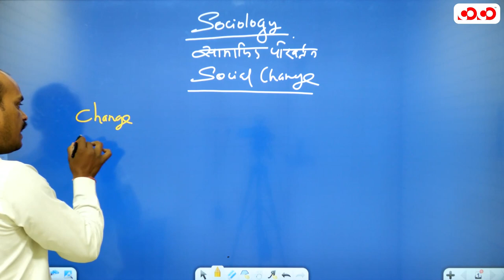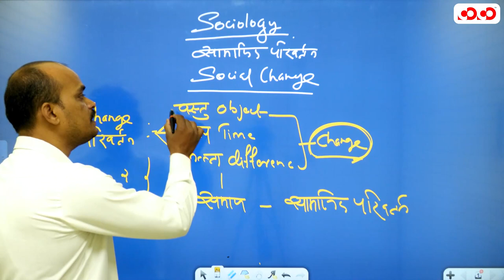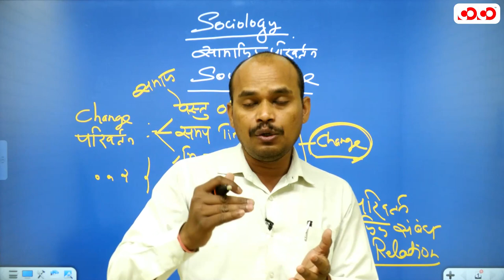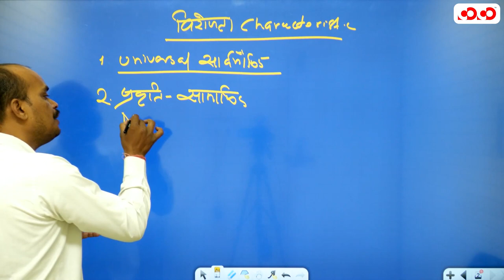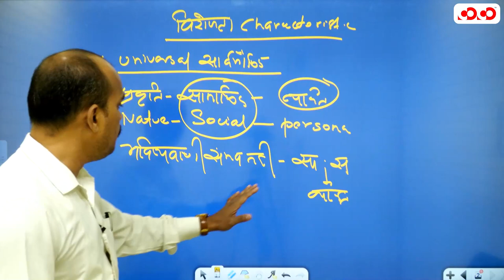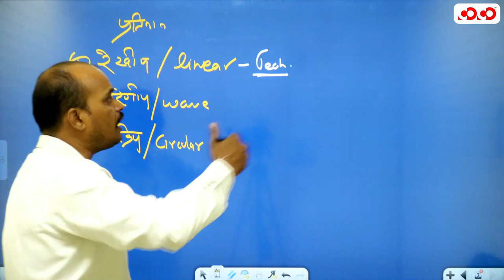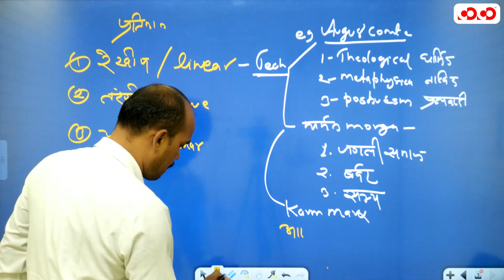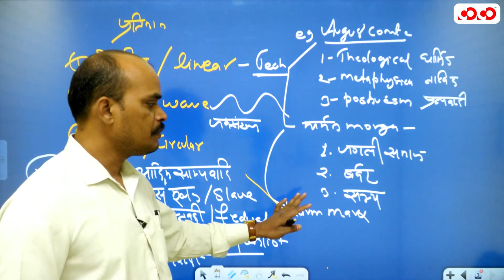Mains Paper-6 | सामाजिक परिवर्तन | Sociology | Ganesh Sir | Competition Community